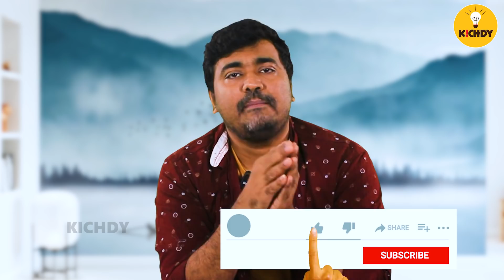இதுக்கு மேல தாங்க முடியாது குருநாதா | Roja |Tamil serial trolls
இதுக்கு மேல தாங்க முடியாது குருநாதா